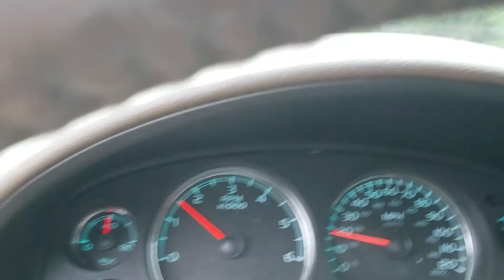Lake Travis Flood October 2018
Lake Travis Flood October 2018. Lago Vista,  TX. Lake rose 25 feet in one day and continues.